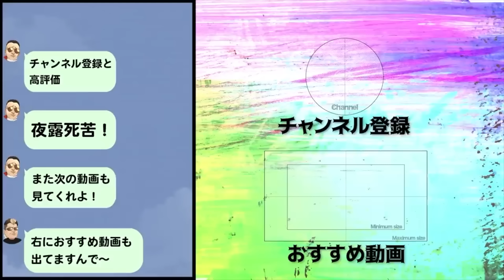【喧嘩師】我龍真吾は八王子の暴走族だった？真相に迫ってみました。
我龍さんのYouTubeチャンネルはこちらです⬇︎

40歳になっても子供心は必要だと感じ、パンチパーマをかけ直し、暴走族の時に乗ってたCBXを購入🦱

資金切れでCBX売却😢

谷山ジム所属。
18歳でキックボクシングを始め20歳でプロデビュー。
・戦績69戦41勝(12KO)24敗4ドロー

🎥キックボクサー駿太の大食い挑戦ch(3600人)